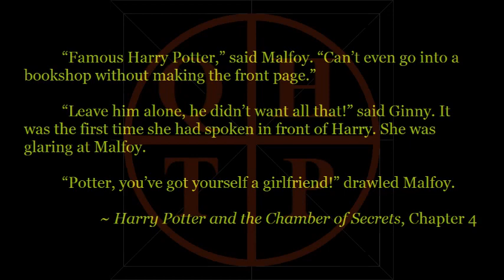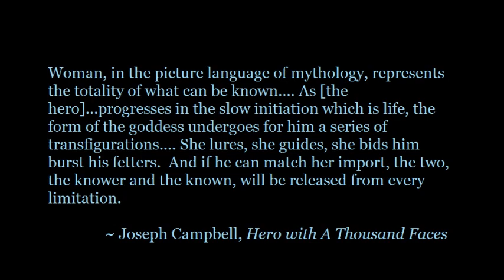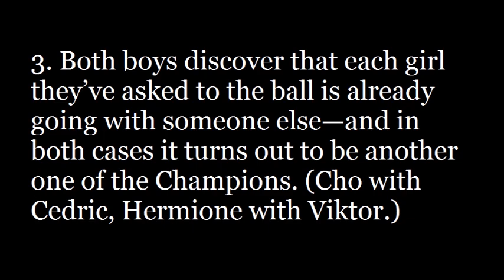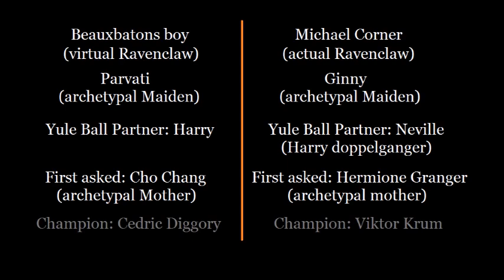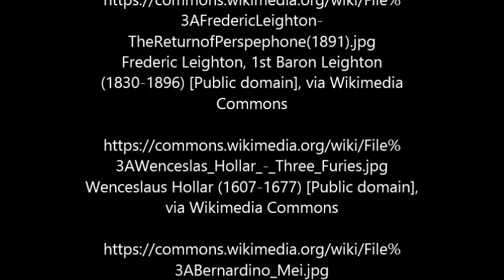Quantum Harry, the Podcast, Ep. 3: Iron Maiden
What links Ginny and Parvati in Goblet of Fire? Why did JK Rowling put Tonks and Lupin together, or Fleur Delacour and Bill Weasley? Why does Harry insult Fleur for Ginny but not Hermione for Cho? A look at the Maiden archetype in the HP books.